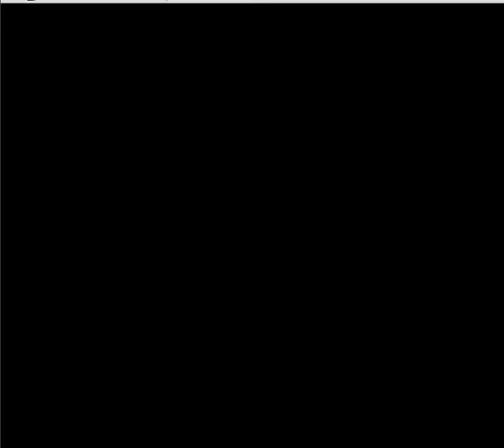Let's Play Chip's Challenge NES part 31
A NES port of Chip's Challenge was developed in the early 1990s, but never released. However, a development cartridge, dated 18 May 1992, was sold at auction in 2014 for over 4000$. The ROM was subsequently dumped and uploaded on the Internet.

The NES version only has 136 levels instead of 149, and in a different order from the original. One of the 136 levels is exclusive to this version. Also, the visible area is larger than in other versions, and there are no sound effects.

No levels solved here.  Only a bunch of failed attempts at Open Question.